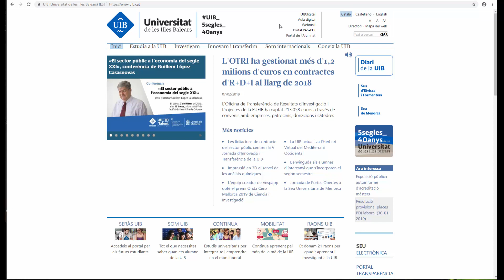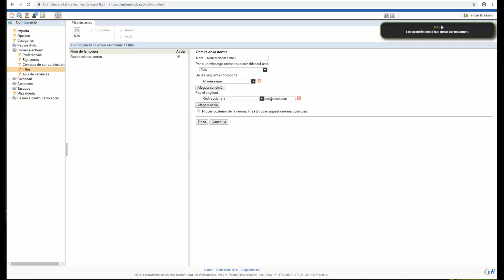Com es redirecciona el correu de la UIB?